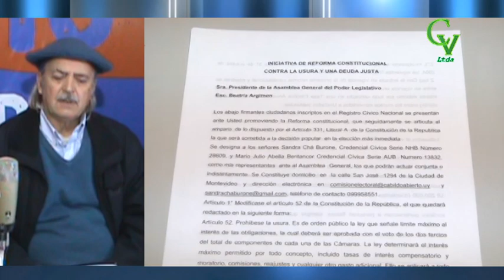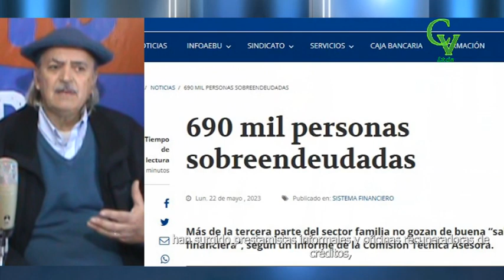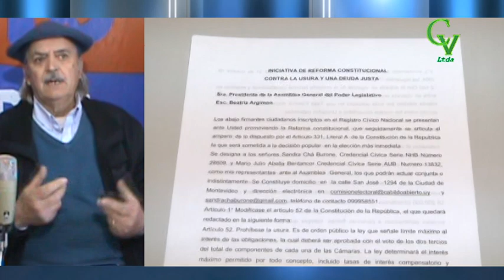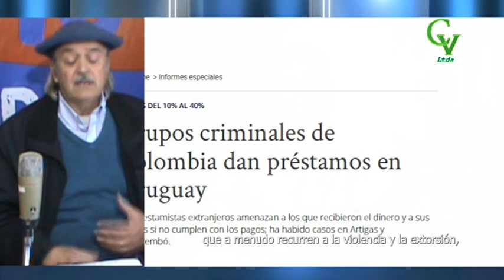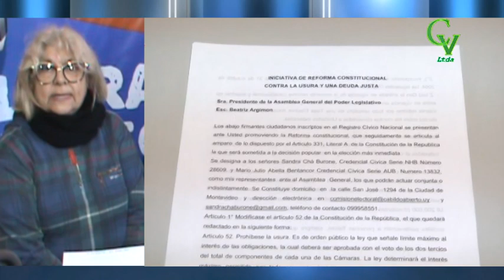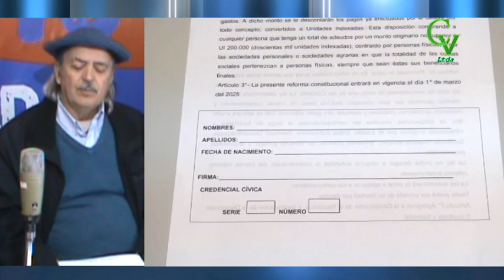Recolección de Firmas por Deudas - Nota a integrantes de Cabildo Abierto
Charlamos sobre ésta campaña con Sonia Viera, el Prof. Cesar Jover, Leticia Colman y Daniel Bustelo, en la recorrida por Nico-Batlle.
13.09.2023